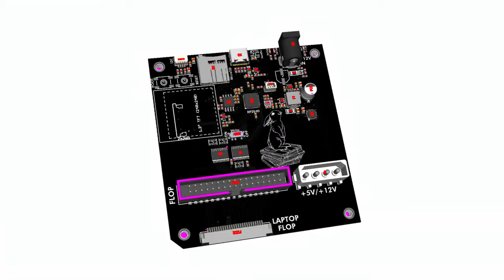Adafruit Top Secret January 17, 2024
The hush-hush news from Adafruit in New York. Broadcast January 17, 2024